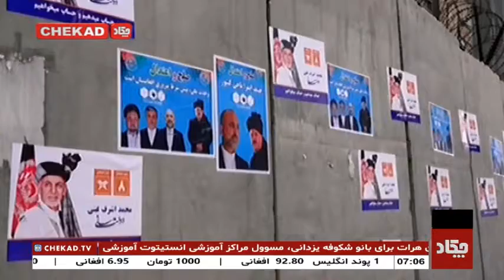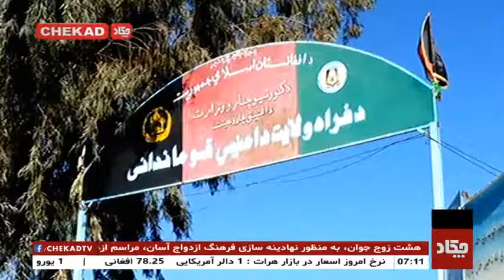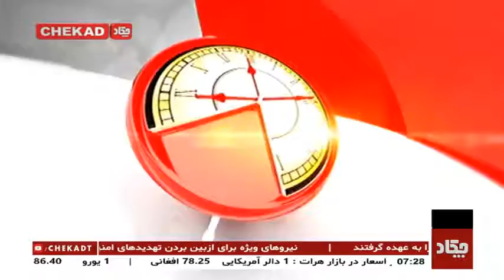Chekad TV Bultan News 7PM 3-Sep-2019 / تلویزیون چکاد، خبر ساعت 7، 12 سنبله 1398